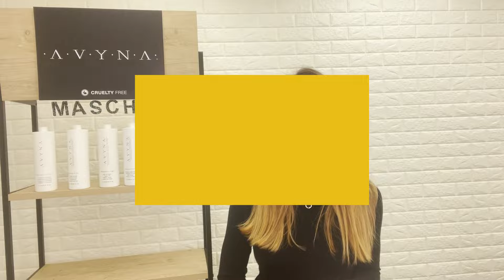Mascheras · AVYNA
Descubre los beneficios y usos de las diferentes mascheras que tenemos para ti!